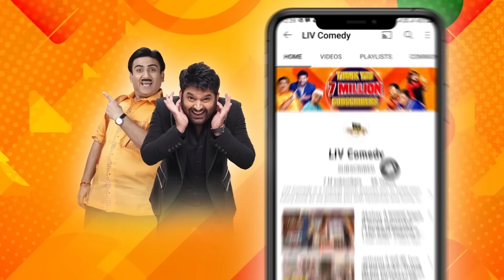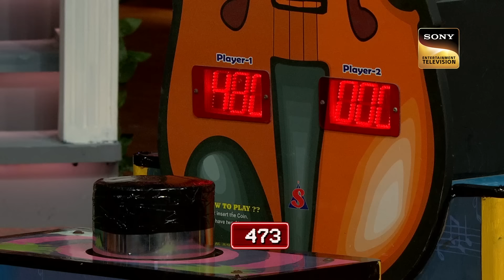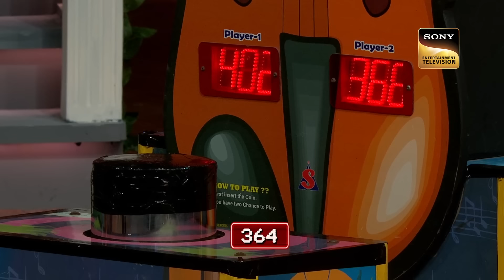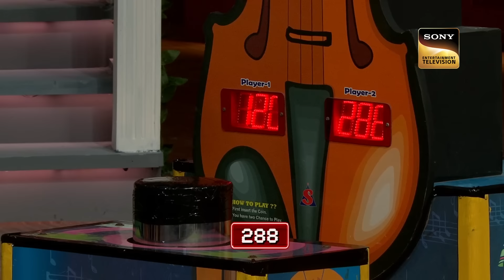Has Salman Khan Lost Faith in Love? | The Kapil Sharma Show | Fun With Audience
The guests for this episode are the actors Salman Khan, Sohail Khan, and Arbaaz Khan. As these legends grace the episode, they share comic stories with Kapil. They also interact with the audience and the episode is a must-watch. Watch the episode now!

Show Name: The Kapil Sharma Show
Star Cast: Kapil Sharma, Bharti Singh, Krushna Abhishek, Kiku Sharda
Guest: Salman Khan, Sohail Khan, Arbaaz Khan
Episode No: 3
Producers: Kapil Sharma, Salman Khan, Deepak Dhar